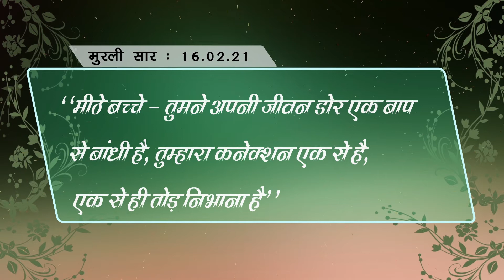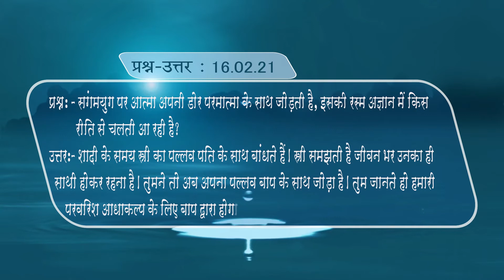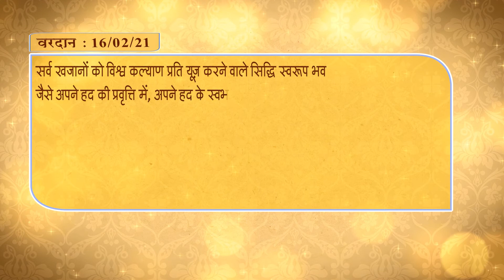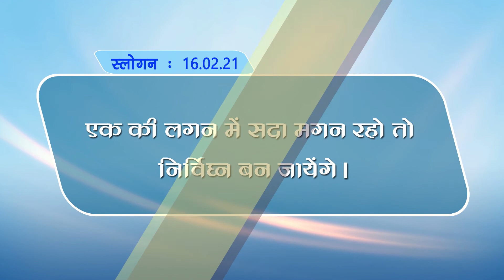dailygyanmurli​ gagermesagar​ |16-02-2021 |gujaratigodlywood​ |Hindi